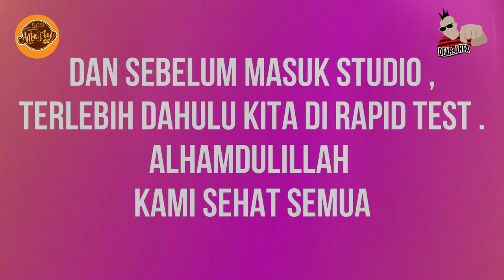Tipe X NETTV LIVE 2020 Belakang Layar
Haloo Jon!
kali ini gue mau berbagi apa yang ada di belakang panggung saat syuting di Net TV

siapa aja yang ada di belakang panggung?
pingin tau keseruannya ???
simak video nya ya

Siiikut Jon!